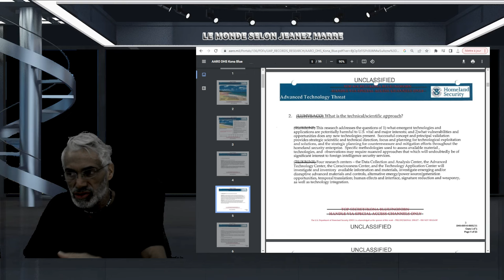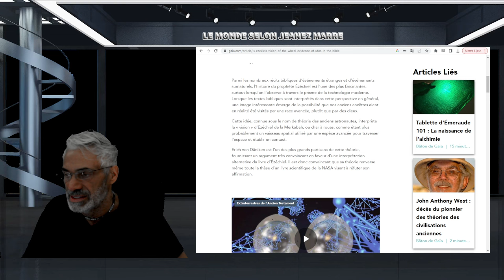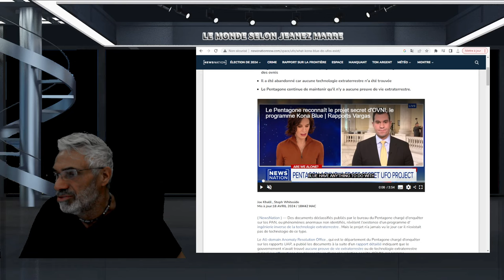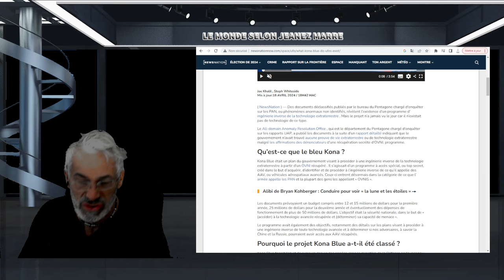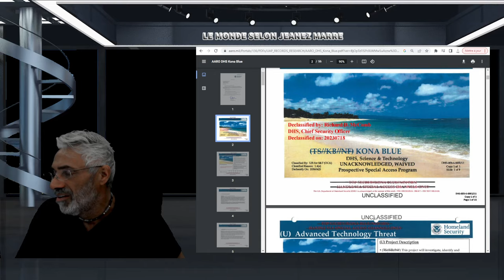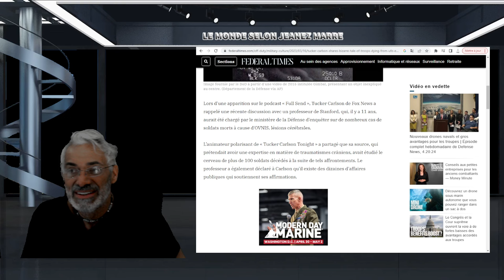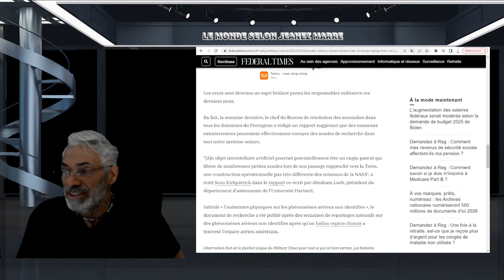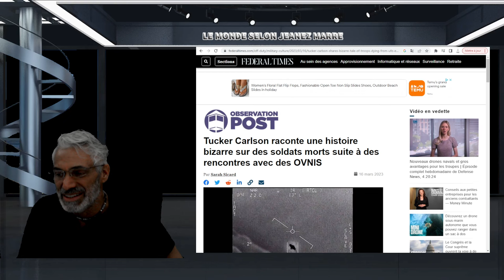DERNIÈRE HEURE;EXCLUSIF; TUCKER CARLSON FAIT DES RÉVÉLATIONS HALLUCINANTES SUR LES OVNIS À JOE ROGAN